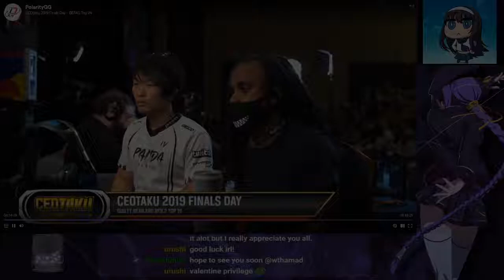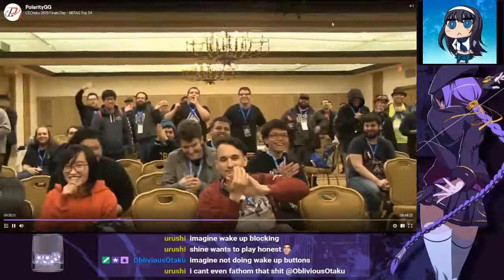Fox Analyzes GG at Ceotaku: Mystic vs Marlinpie and C Reed vs Shine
Edited by: Shana

10/2/19